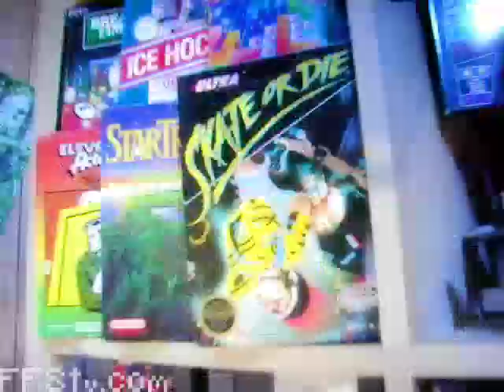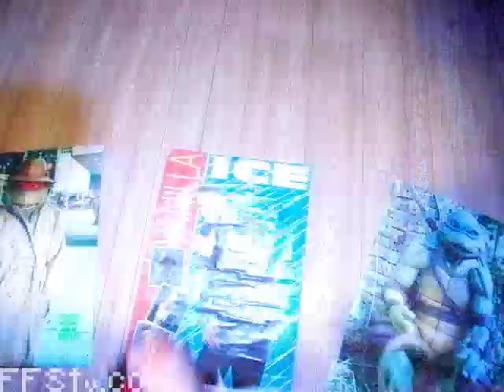Awesome Video Games - Episode 18 - Haunted Video Games #1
Horribly Haunted... Hawesome Hideo Hames!